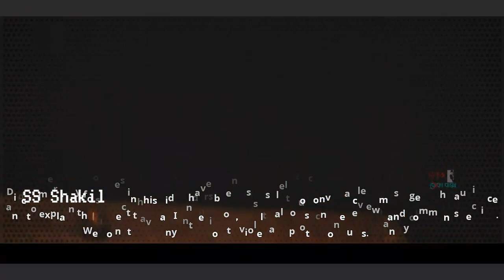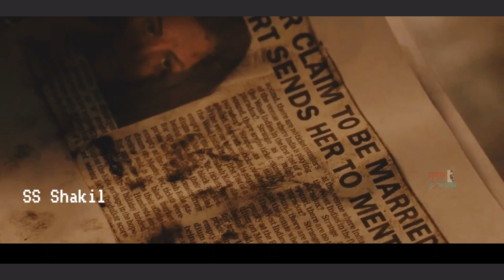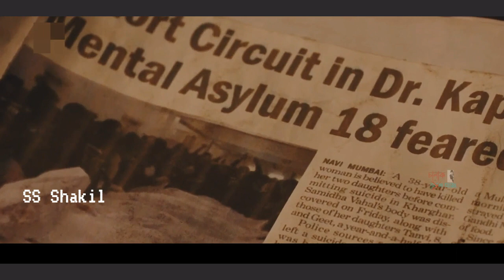Horror Story 2013 | Movie Explained In Bangla | SS Shakil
Today we will discuss about a movie called Horror Story released in 2013, in which A group of friends meet to bid farewell to another friend, who is going abroad.

Movie Name : Horror Story (2013)
Director : Ayush Raina